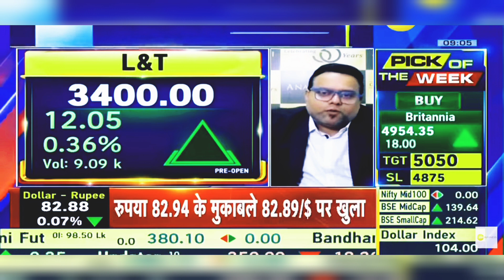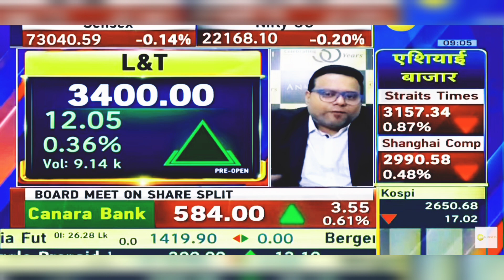L&T Share Latest News | L&T Share News Today | 26th February 2024